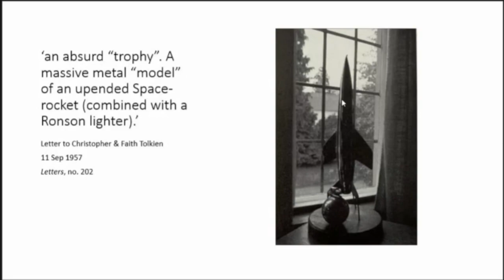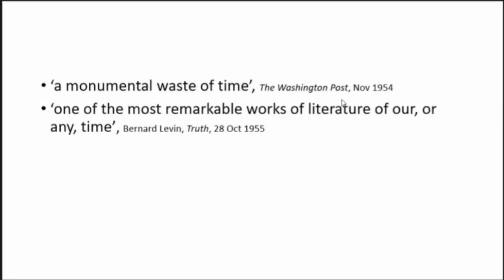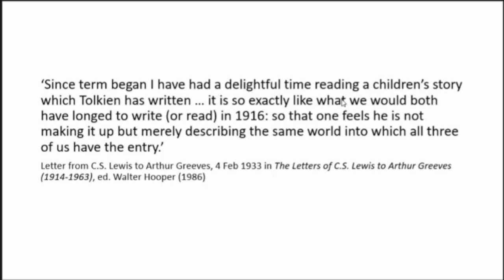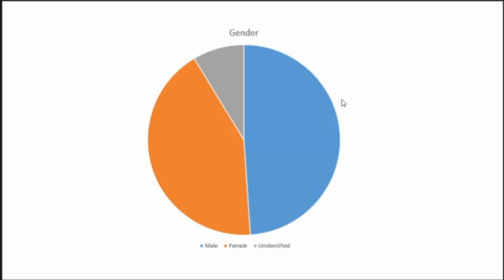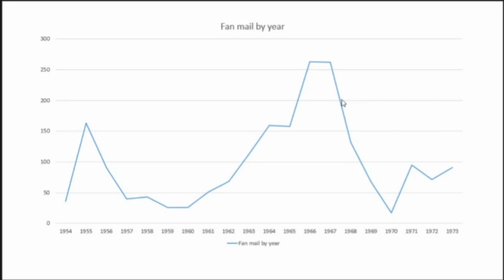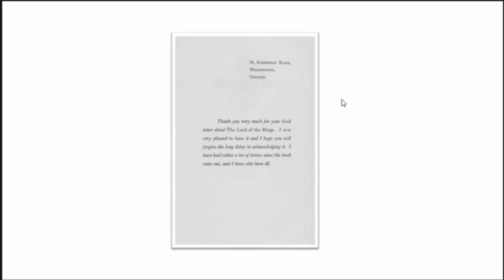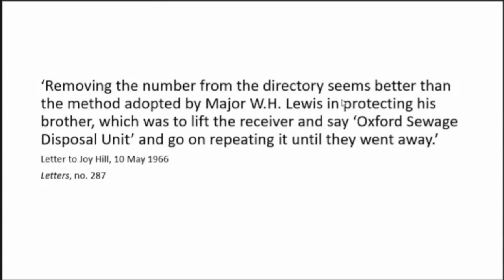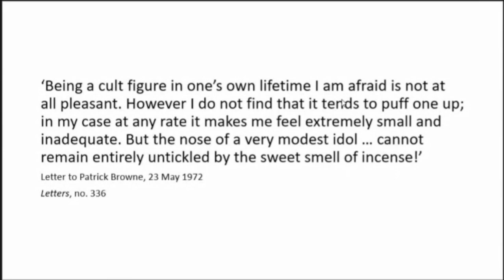“Being a cult figure in one’s lifetime is not at all pleasant”: Tolkien’s relationship with his fans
Speaker: Catherine McIlwaine (Bodleian Library, University of Oxford)